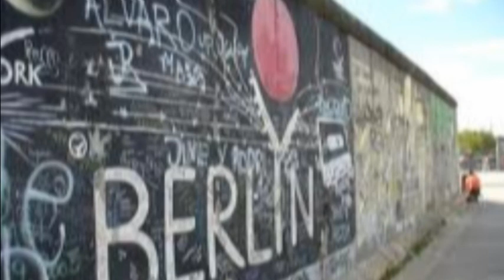THE BORDER - Gregory Isaacs Original - MartiN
My cover of a Gregory Isaacs song. Remember all the victims who tried to cross borders for more freedom.